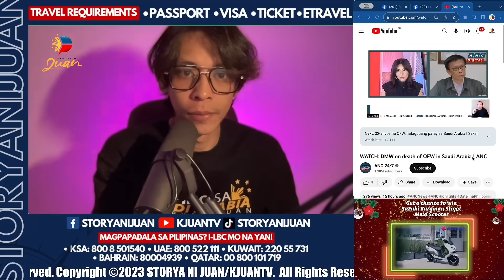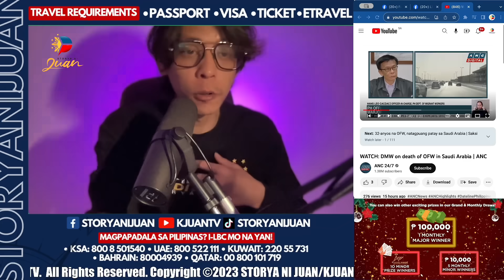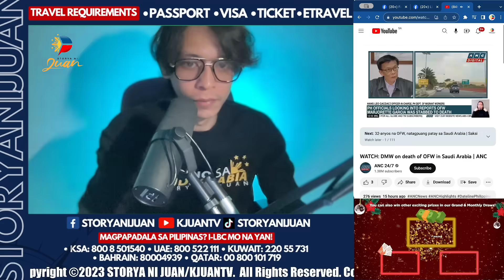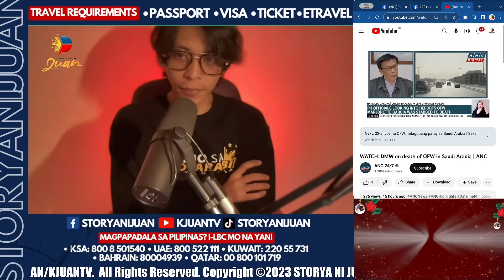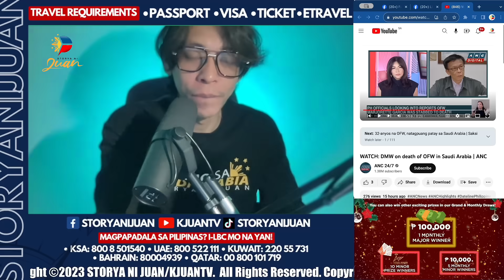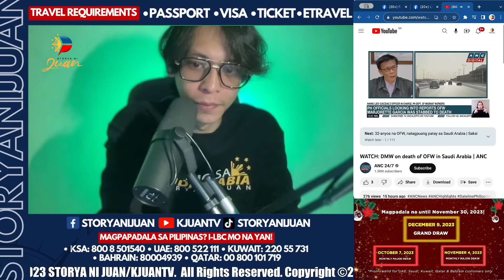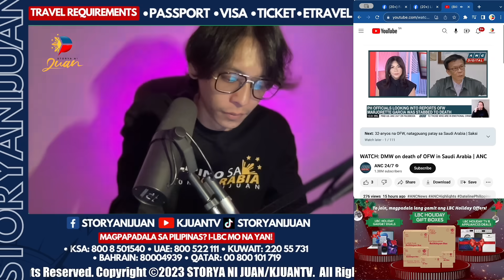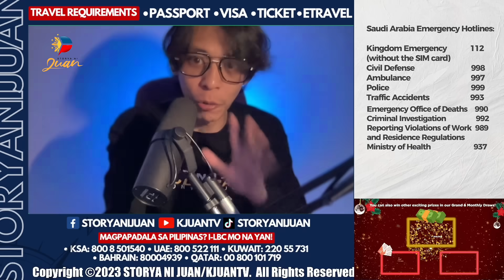🔴 ANO BANG PARUSA SA TAONG NAKAPA+AY HABANG NASA SAUDI ARABIA?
Sa LBC EXPRESS INC. hassle-free ang Documents Processing!

Or call LBC Hotlines • Saudi Arabia 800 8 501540 • UAE 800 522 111 • KUWAIT 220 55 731 • BAHRAIN 80004939 • QATAR 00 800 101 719

Important Notes!

Mga dapat malaman ng OFWs tungkol sa
APP⬇️

Maaari niyo po ako makontak directly sa mga sumusunod kong Social Media Accounts: